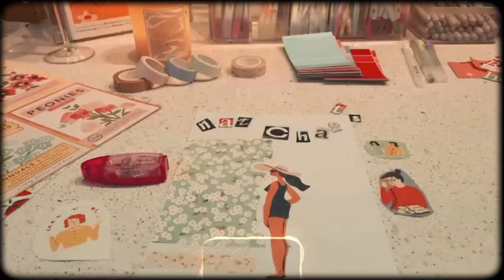5AM MORNING ROUTINE! healthy & productive habits 🌱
helloooo! lovely seeing you here on a friday ˘ᵕ˘ I know it's not my typical upload day buuuuut, I'm actually planning on uploading more spontaneously. is that cool? I wanna hang out with you more ♡ here is my productive 5 am morning routine, autumn edition 2022 | welcome to a non-aesthetic fall morning routine. the vibes are VERY real in this video lol
how are we feeling this fall?  🍂

🗣 SOCIALS
@nataliesoutlet on all socials :)
@offlinehumans (journaling community)